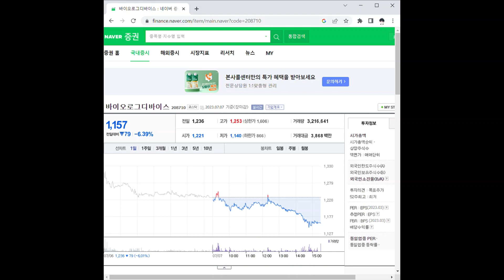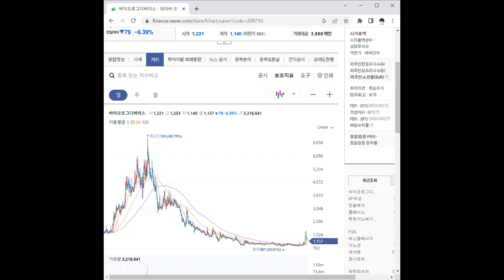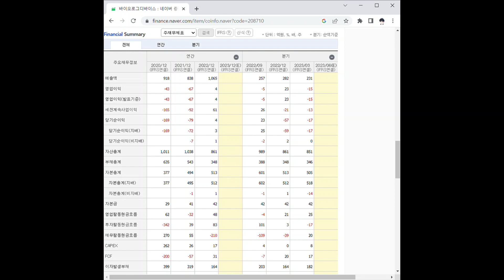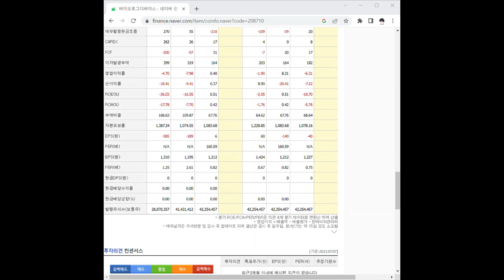208710바이오로그디바이스 주가 전망 및 차트 분석